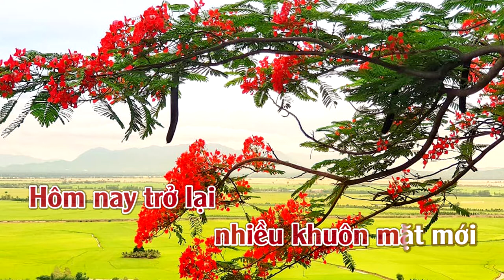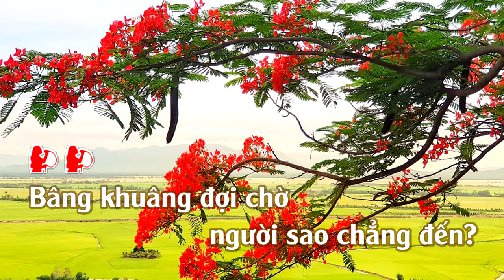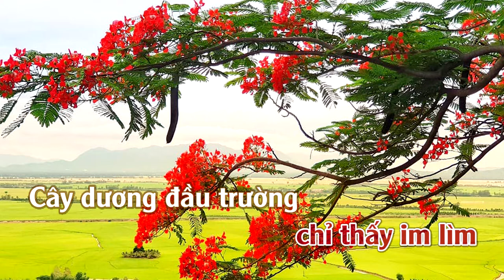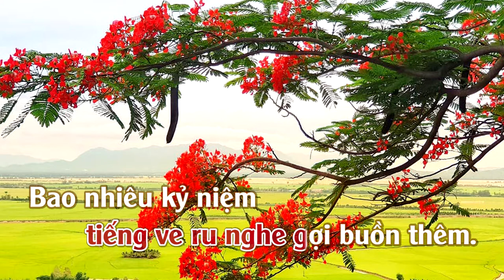Trường Cũ Tình Xưa | Karaoke | Tone | Nữ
Trường Cũ Tình Xưa